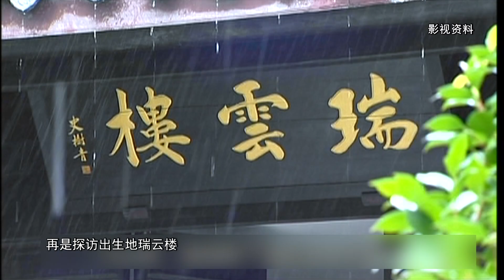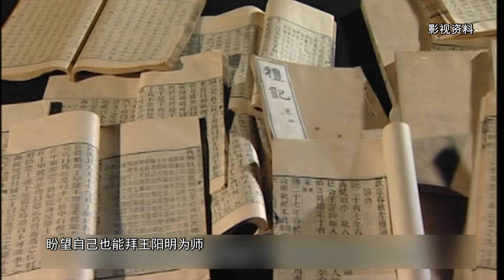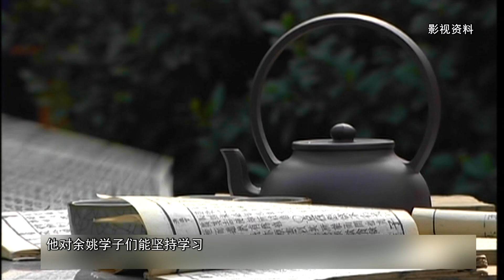The Story of Wang Yangming——20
In the historic tale of "Lectures at Zhongtian Pavilion," Wang Yangming shared his profound philosophy of "Heart-Mind" with eager scholars. His teachings on "Unity of Knowledge and Action" and inner cultivation continue to inspire and shape thought. A true legacy of wisdom!